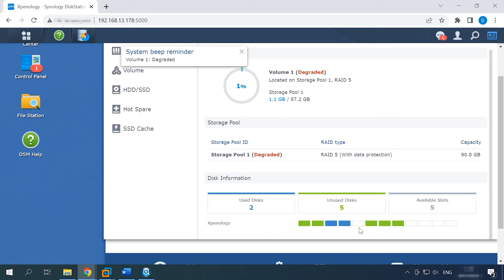Der ultimative Leitfaden zur Reparatur eines Synology NAS RAID5 und zur RAID5-zu-RAID6-Migration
⭐⭐⭐⭐⭐ Erfahren Sie, wie Sie ein defektes Synology NAS RAID5 reparieren und zu RAID 6 migrieren können, ohne Daten zu verlieren. In diesem Video teile ich bewährte Methoden und Expertentipps zur erfolgreichen Reparatur und Migration, um Ihr NAS wieder in Betrieb zu nehmen. Schauen Sie jetzt rein und beheben Sie Ihre RAID-Probleme!

Wie kann ich ein beschädigtes Synology NAS RAID 5 wiederherstellen, RAID 5 in RAID 6 umwandeln, ohne Daten zu verlieren?

📚 Inhalt:
00:00 – Einführung
02:32 - So identifizieren Sie die ausgefallene Festplatte
06:26 - Wie kann ich von RAID 5 auf RAID 6 migrieren?
09:57 - Schlussfolgerung

Andere Videos